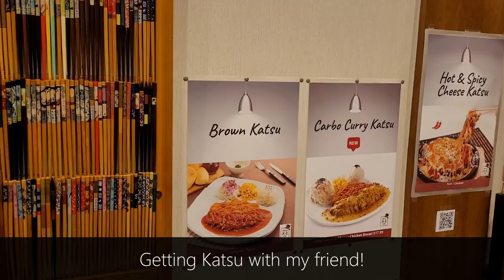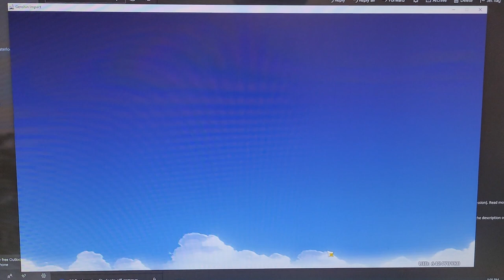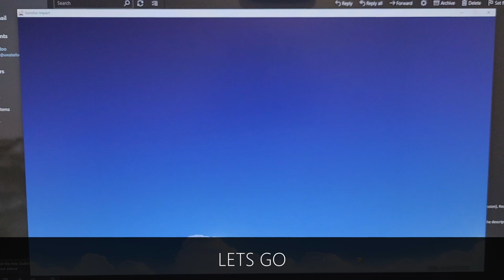Mellow Vlogs #3 - Food and More Food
Chinese New Year, Trip back to Waterloo, Genshin Impact, and Skating